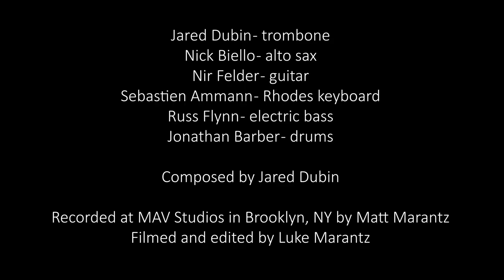Jared Dubin - Time Apart ft. Russ Flynn and Nir Felder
Listen to or purchase the original studio version out now!

Jared Dubin Excuses Excuses recorded 5/19/2021 at MAV studios, Brooklyn
with
Nick Biello - alto sax
Nir Felder - guitar
Sebastien Ammann - Rhodes keyboard
Russ Flynn - bass
Jonathan Barber - drums